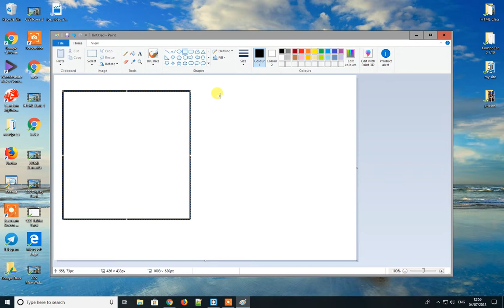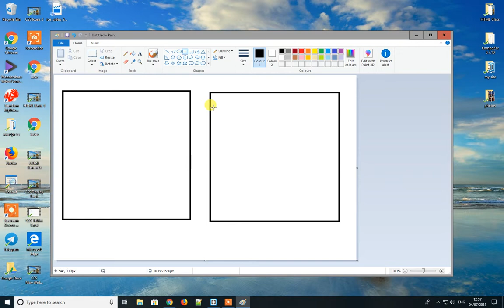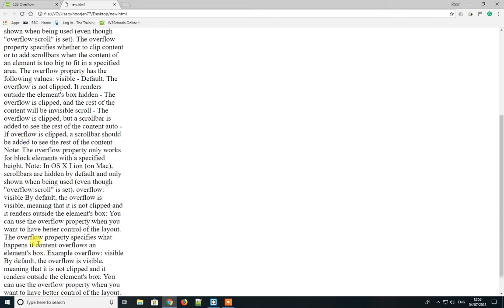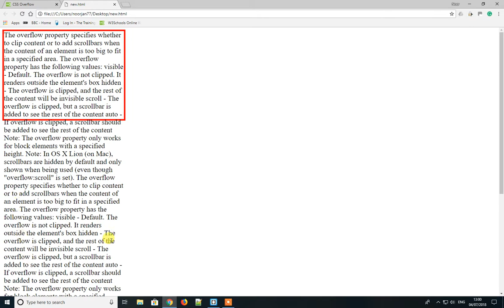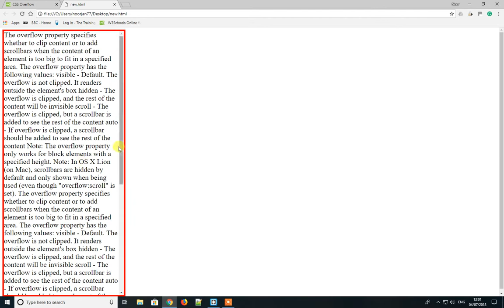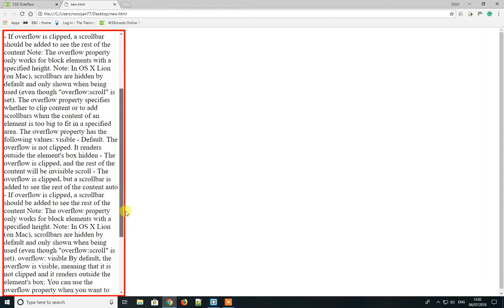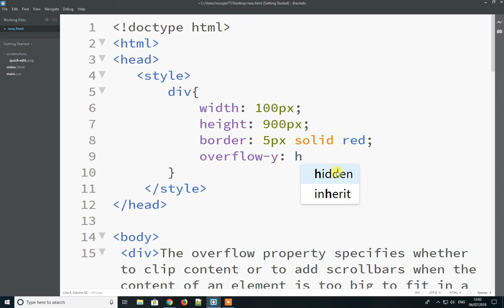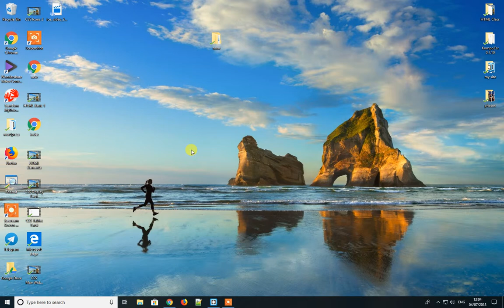CSS Overflow Farsi/Dari 19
CSS Overflow in Farsi and Dari

سی اس اس فارسی و دری over flow